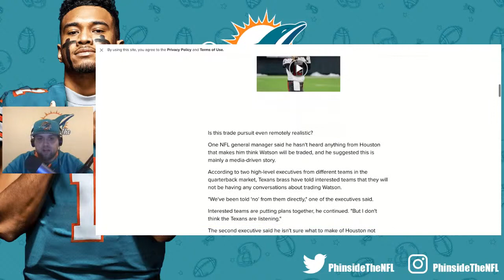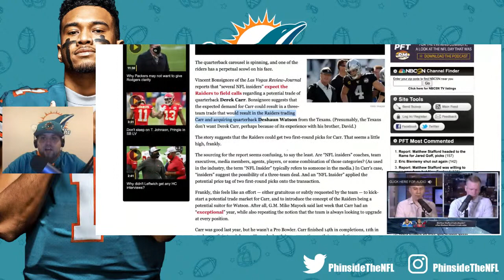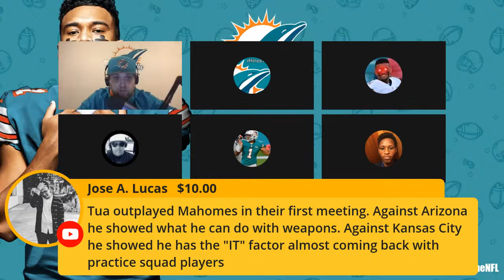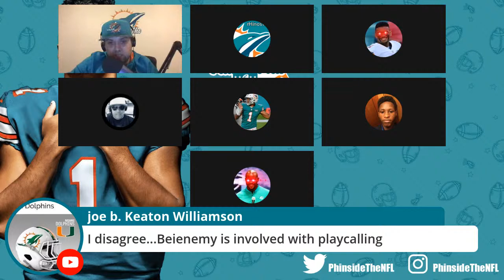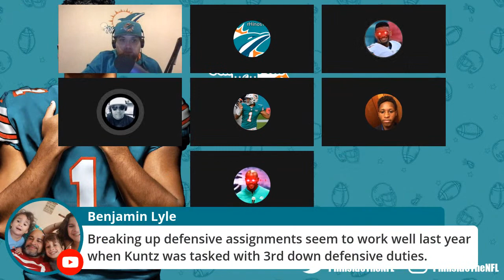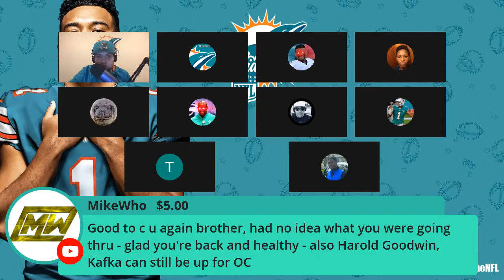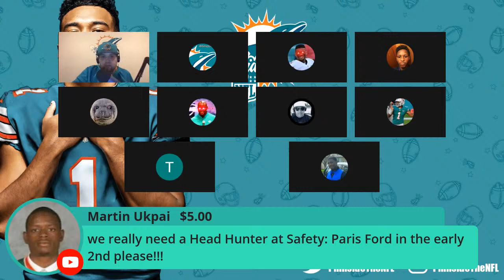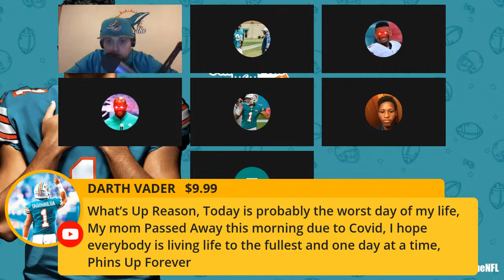Episode 173: Miami Dolphins Name Eric Studesville & Chris Godsey As Co-Offensive Coordinators!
Reason is back to discuss today's hiring's of George Godsey and Eric Studesville as Co-offensive Coordinators!

He'll give his thoughts on the pairing, how this impacts new QBC Charlie Frye, what Flores is trying to accomplish, whether this shuts the door or Watson plus much more!

He'll also be opening up the show to YOU the viewer! Just look for the Streamyard link in the chat!